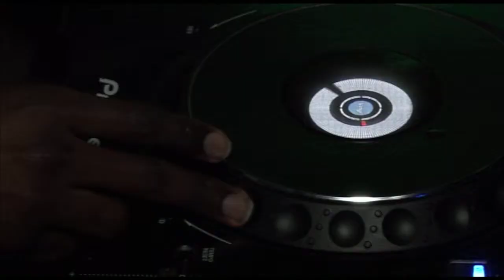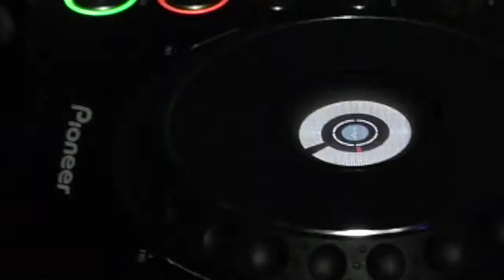Geek Events club promo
This is just a promotional video for a Dubstep event called Geek Events. They hold events during night time arround London.
Film by Matchstick Independent